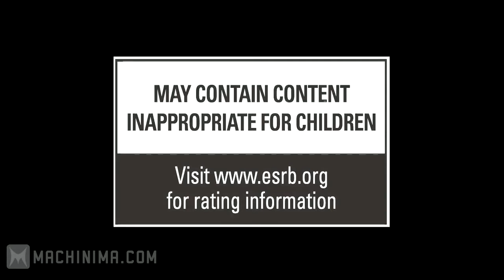Call of Duty Modern Warfare 3 Spec Ops Survival Trailer [HD]